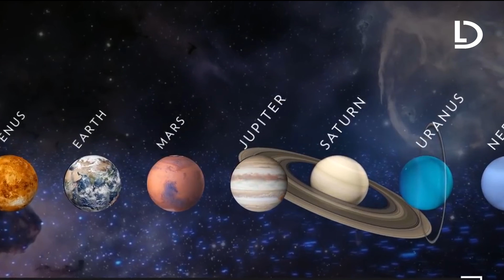A 9-a Planetă din Sistemul Nostru Solar?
➥Pluto a fost considerată ca fiind cea de-a noua planetă a Sistemului Solar. Aceasta și-a pierdut statutul de planetă, fiind acum considerată o planetă pitică.

A noua planetă (poreclită "Planeta Phattie") este o ipotetică planetă gigantă cu o masă de aproximativ 10 ori mai mare ca cea a Pământului, aflată la marginea Sistemului Solar.[5] Existența planetei ar explica configurarea orbitală neobișnuită a unui grup de obiecte transneptuniene (OTN). La 20 ianuarie 2016, cercetătorii Konstantin Batygin și Michael E. Brown de la Institutul de Tehnologie din California au anunțat că există dovezi suplimentare indirecte privind existența unei a noua planete dincolo de orbita planetei Neptun. Aceasta ar orbita în jurul Soarelui între 10.000 și 20.000 de ani. Conform studiului publicat în Astronomical Journal, „Planeta Nouă” ar avea o masă de aproximativ 10 ori mai mare decât Terra și s-ar afla la minim 200 UA.

Planeta gigantă a fost detectată indirect după ce cercetătorii au observat cum 13 obiecte transneptuniene din Centura Kuiper se mișcă împreună ca și cum ar fi influențate de gravitația unui corp ceresc uriaș.

☛ Nu uita  :
√ SHARE sa vadă și prietenii tăi!